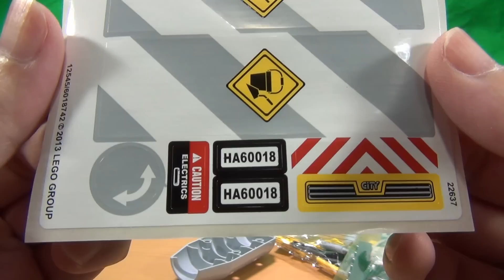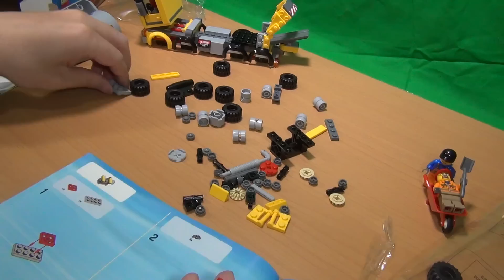レゴ シティ コンクリートミキサー車 60018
レゴ シティ コンクリートミキサー車 60018の紹介動画です。